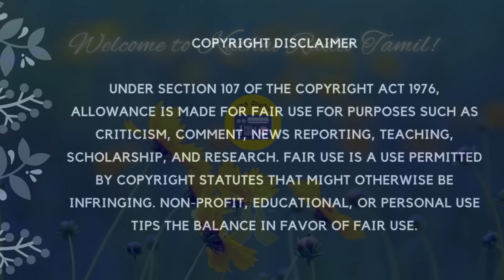கிழவியின் லட்சியம் | Tamil Family Story | Tamil Audiobook | Kathai Radio Tamil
திரு. கு. அழகிரிசாமி அவர்கள் எழுதிய அருமையான சிறுகதை.

Kizhaviyin Latchiyam, Tamil family story by Thiru. Ku. Alagirisamy  @kathairadiotamil .

Hi friends, thanks for visiting Kathai Radio Tamil. Here in our Tamil story reading channel, you can listen to Tamil short stories, Tamil novels and some historical Novels from legendary Tamil writers like Kalki, Na. Parthasarathy, ku. Alagirisamy, R. Chudamani, Ki. Va. Jagannathan, Su. Samuthiram and many more. Thanks.